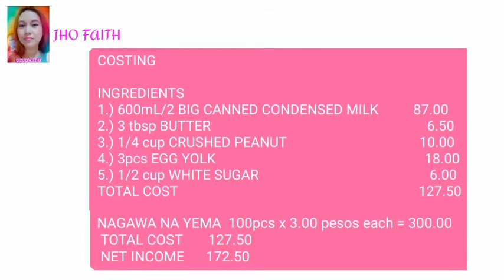PANO GUMAWA NG YEMA COMPLETE COSTING PWEDE PANG DAGDAG INCOME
YEMA INGREDIENTS
1.) 600mL / 2 big canned condensed milk
2.) 3 tbsp butter
3.) 3 pcs egg yolk
4.) 1/4 cup crushed peanut
5.) 1/2 cup white sugar

THANK U SOO MUCH FOR WATCHING.